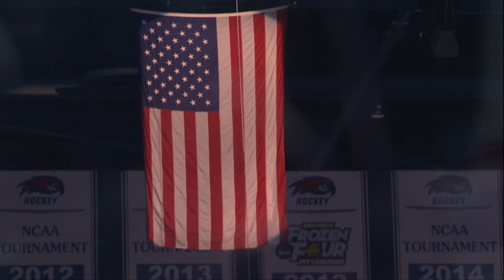Hellenic Academy National Anthem | UMass Lowell Hockey | 2.24.18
The Hellenic Academy Chorus performs the National Anthem prior to the UMass Lowell River Hawks Hockey Game, February 24, 2018.